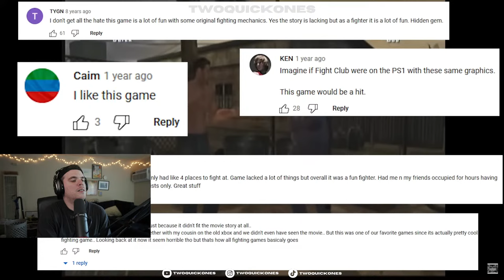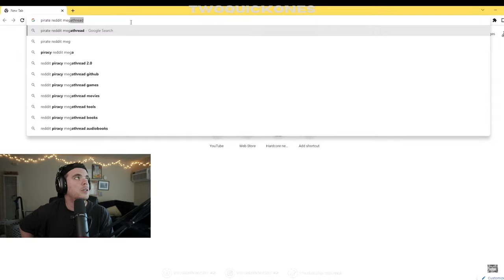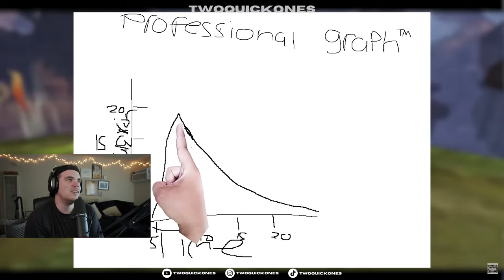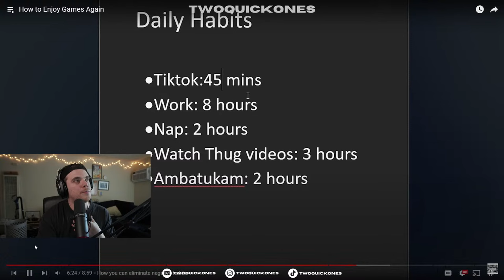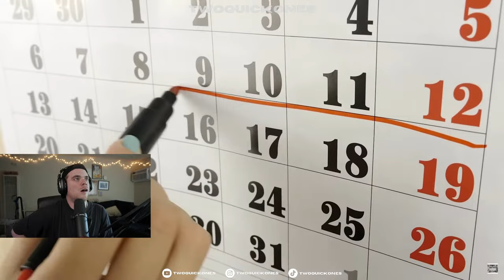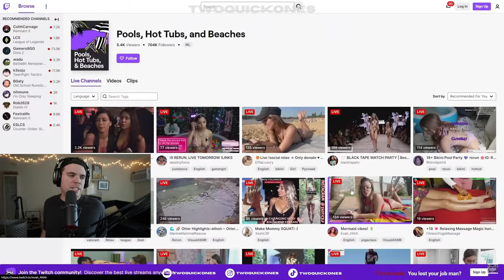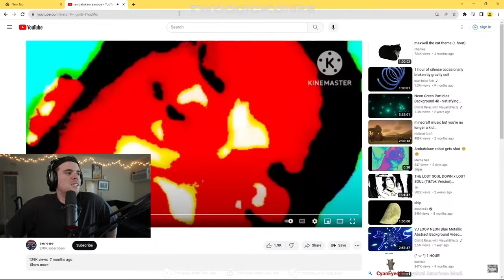How To Enjoy Games Again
//About me:
I wait, I wait, I wait...the double. TwoQuickOnes